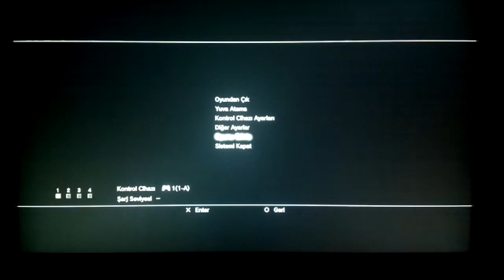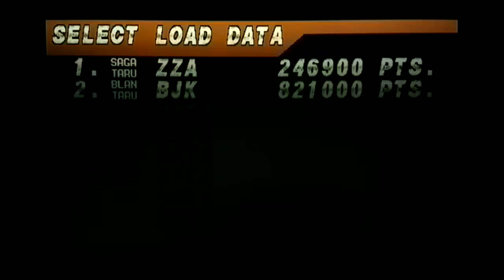PS3 MAKİNAMDA MADCATZ FİGHTSTİCK PRO ARCADESTİĞİMLE-PSX STREET FİGHTER EX2 PLUS KEYFİ 2020